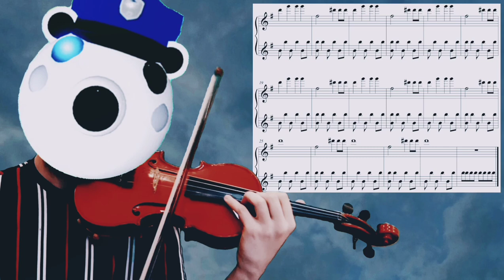Piggy ROBLOX Poley Theme Soundtrack Music Song on Violin & Piano + FREE SHEET MUSIC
♫FREE Piggy ROBLOX Poley Violin Sheet Music PDF & Piano Accompaniment Sheet Music PDF & Piano Accompaniment Track MP3

Enjoy my Violin & Piano cover of Poley ROBLOX Piggy